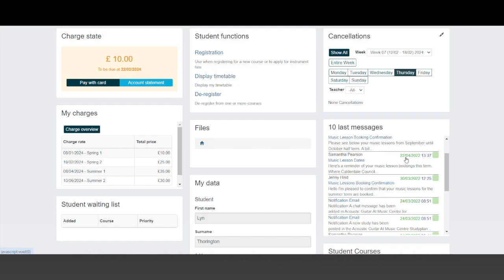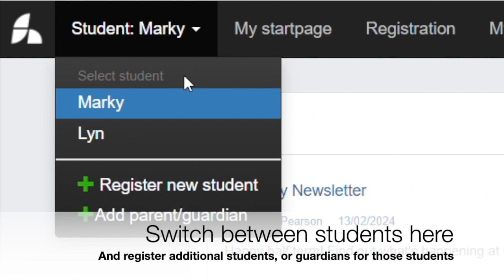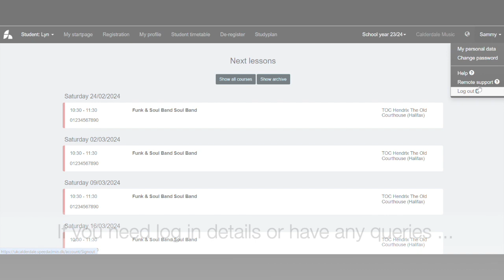Speed Admin 'How To' Guide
00:00 Logging in
00:40 Your home page - news, paying your fees by card, viewing messages
01:00 Switching between pupil accounts
01:13 Studyplan - accessing teaching notes and resources
01:45 Register for more activities
01:58 Update your personal details
02:06 View your timetable
02:17 De-register (end activities)
02:26 More options
02:36 Queries

If you have music tuition or take part in an ensemble with Calderdale Music, you have your very own Speed Admin account!

and click "Log In" at the top.